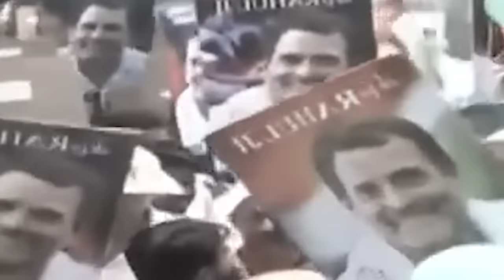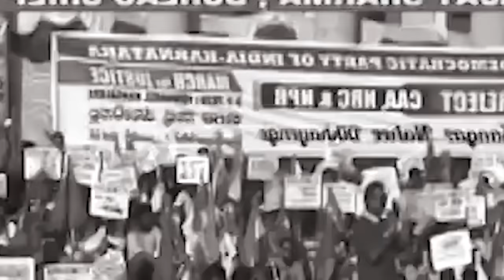nang mih ki daw rem ka BJP//storyteller lyndon